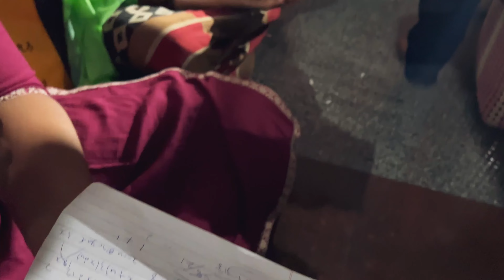ಆಂಜನೇಯ ಸ್ವಾಮಿ ದೇವಸ್ಥಾನದಲ್ಲಿ ಕಾರ್ತಿಕೋತ್ಸವ।ಅನಂತಶಯನ ಗುಡಿ ಹೊಸಪೆಟೆ ವಿಜಯನಗರ।ಕಾರ್ತಿಕ ಮಾಸ।ದೀಪೋತ್ಸವ | Firefly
Also, please do Checkout my Instagram Page for some interesting Reels